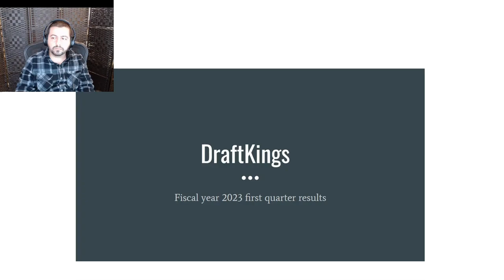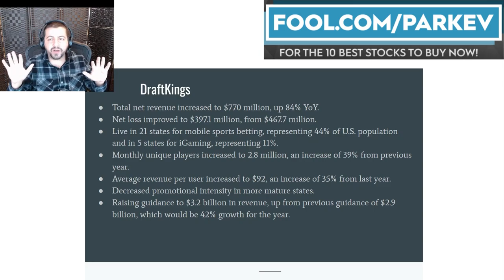Should Investors Buy DraftKings Stock Right Now? | DRAFTKINGS Stock Analysis | DKNG Stock Prediction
DraftKings reported first-quarter earnings that impressed stock market investors.

Fool.com contributor and finance professor Parkev Tatevosian has reviewed DraftKings' latest earnings results and provided his analysis in this video to investors.